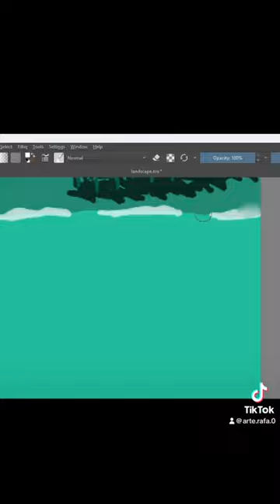Uma paisagem simples